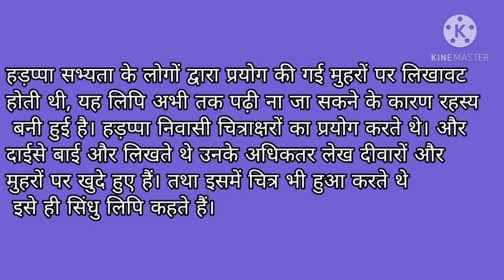सिंधु लिपि क्या है?/shindhu lipi kya hai?